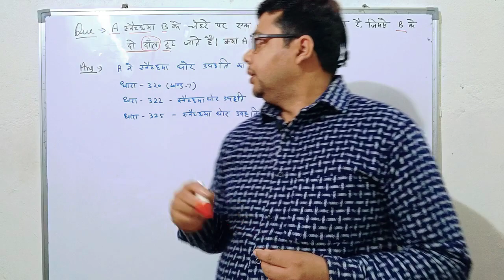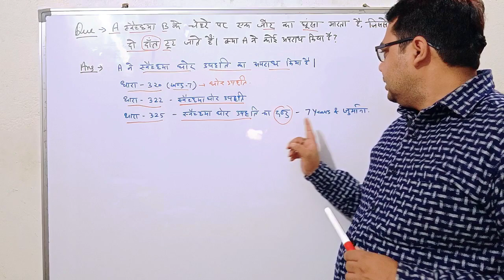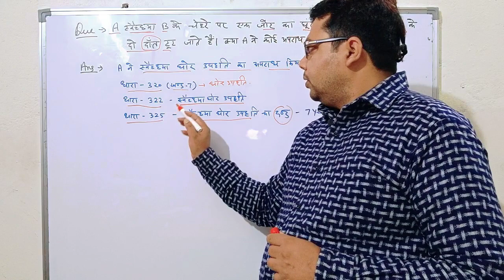घोर उपहति | Grievous Hurt | IPC Sec-325 By Vinay Sir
आपकी सफलता ही हमारा उद्देश्य एवं पहचान है। ipc indianpenalcode indianpenalcode1860 hurt hurts gravioushurt grievoushurt @nirmanalawayodhya2615